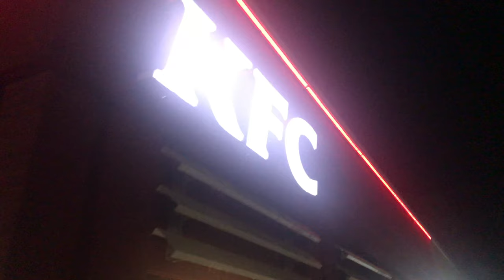Epic Cheat Day #8 | At School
Sorry for the absence, but it's great to be back!! Please enjoy this cheat day. Love you all!!